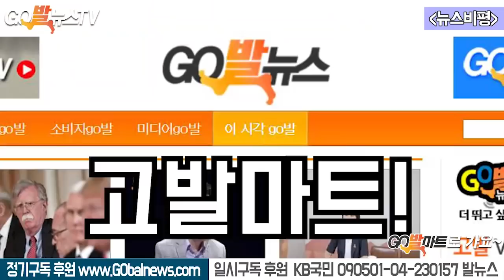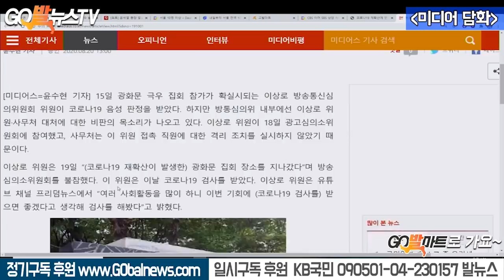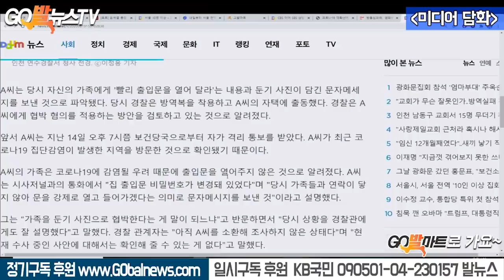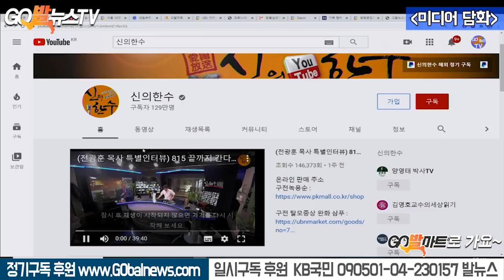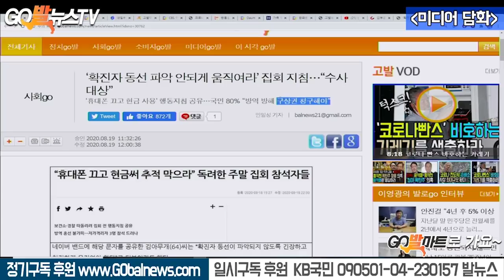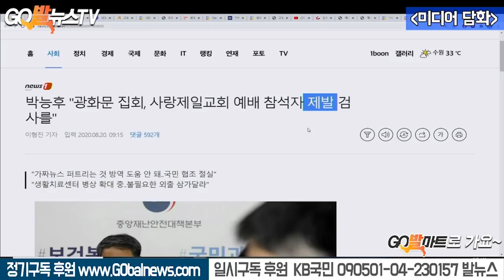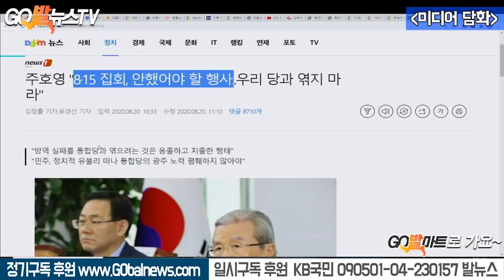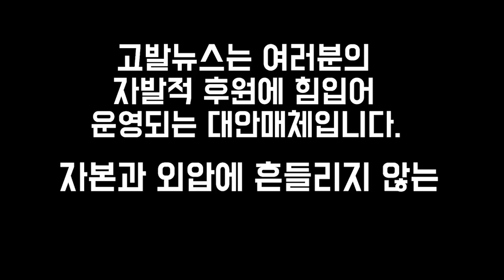8.20 장도리 난무하는 코로나빤스 테러단과 친구들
8.20 장도리 난무하는 코로나빤스 테러단과 친구들